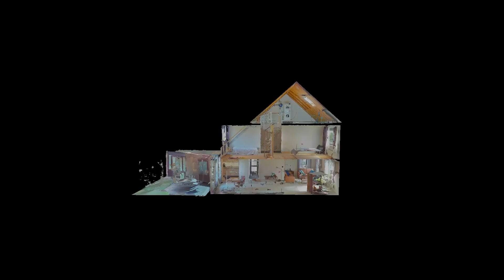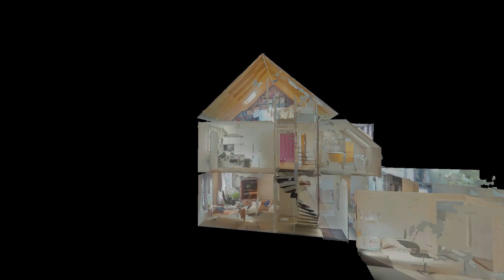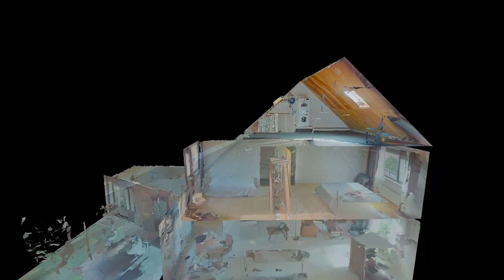2-onder-1 kapwoning + Breda | Muizenberglaan 75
Welkom bij deze uitstekend onderhouden en sfeervolle 2-onder-1 kap woning!
De woning biedt maar liefst 140m2 woonplezier.
Alle voorzieningen die je nodig hebt zijn binnen handbereik.
En heb je altijd al je eigen salon, praktijkruimte of kantoor aan huis willen hebben?
Dan is deze woning zeker de moeite waard om te komen bekijken!

Link naar vergelijkbaar object binnen je eigen kanaal

Van de Wiel Makelaardij
Groenstraat 13
4841 BA Prinsenbeek
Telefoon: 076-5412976